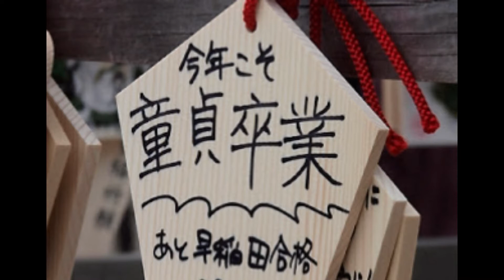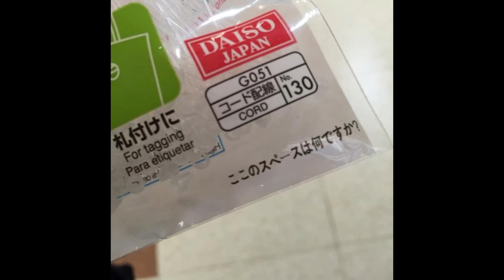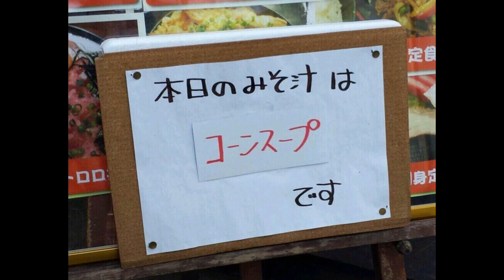【爆笑】小一時間笑えるおもしろ画像 Part.16